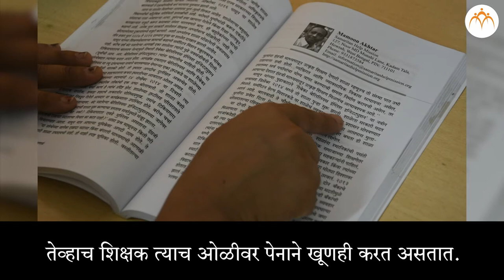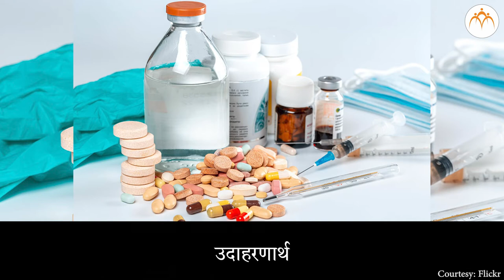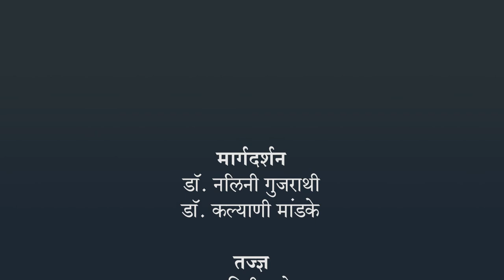ज्ञानेंद्रिये भाग २ | ३ री परिसर अभ्यास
ज्ञानेंद्रिये भाग २, Class 3, Jnana Prabodhini, Maharashtra Board,